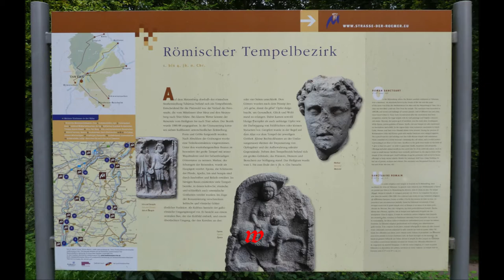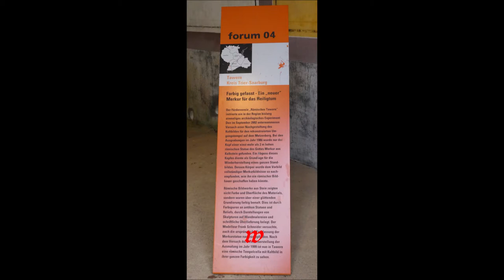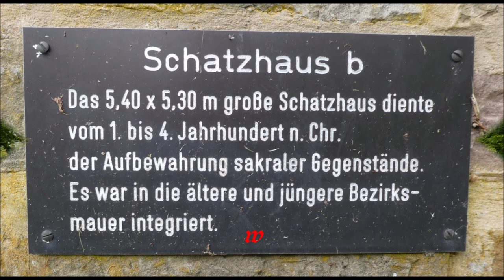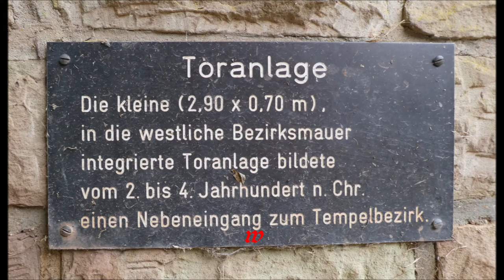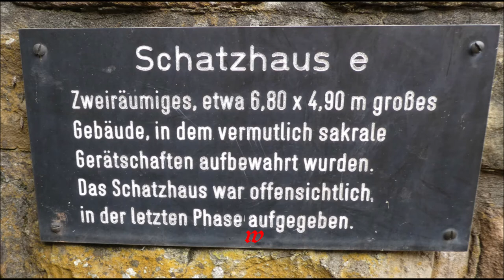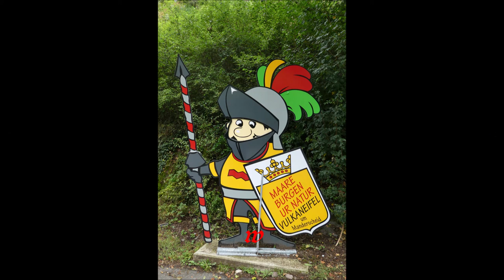Deutschland * Tavern * Besuch des Gallo Römischen Tempelbezirks mit einem schönen Weitblick 28.09.21